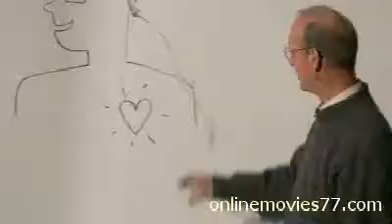Outrage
Academy Award-nominated filmmaker Kirby Dick ("This Film Is Not Yet Rated") delivers a searing indictment of the hypocrisy of closeted politicians who actively campaign against the LGBT community t...